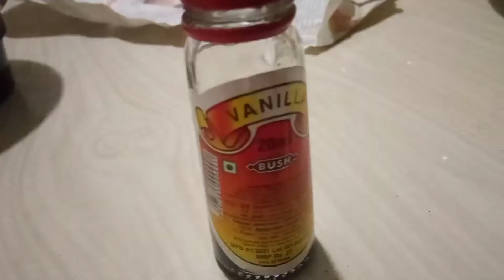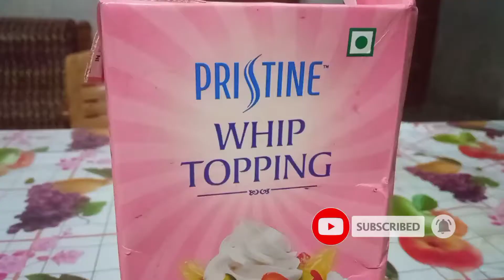CHOCOLATE CAKE WITHOUT OVEN ഈസിയായി കെക് ഉണ്ടാക്കാം